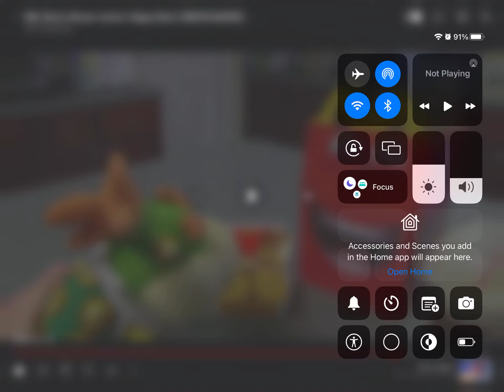Here’s That I Said When Goanimators Still Have OC Girlfriends/Boyfriends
Forget The OC, Because The OC Needs To Go Because I Was Confused About What Happened?